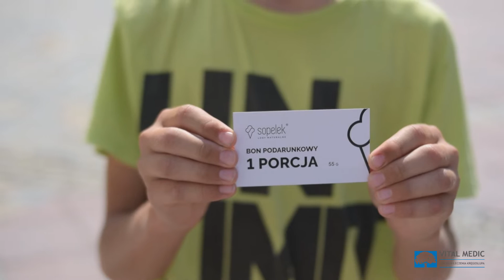Profilaktyczne badania postawy u dzieci - Rynek Opole 2019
24 sierpnia na rynku w Opolu odbyły się coroczne, profilaktyczne badania wad postawy wśród dzieci i młodzieży od 7 – 15 roku życia. Fizjoterapeuci za darmo przeprowadzili badania, a rodzicom dzieci zostały wydane zalecenia do dalszego postępowania.

Głównym celem akcji jest wzmocnienie czujności rodziców, którzy dzięki przekazanej w trakcie badania wiedzy,  mogą bezpośrednio wpłynąć na zmniejszenie problemu wad postawy u swoich dzieci.

Organizatorem akcji jest Vital Medic Centrum Leczenia Kręgosłupa w Kluczborku.